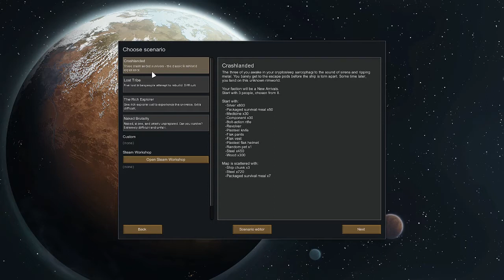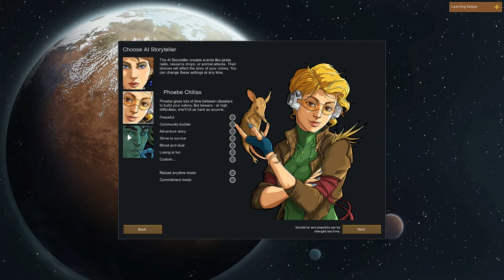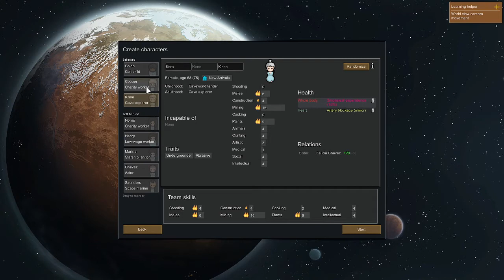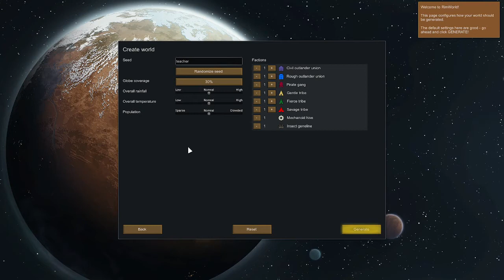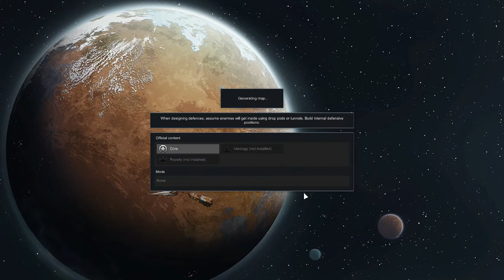RimWorld Episode -1 | My first time playing RimWorld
This episode is basically just the tutorial.